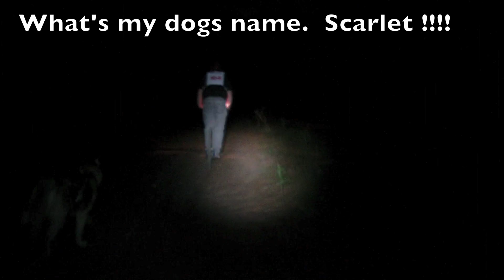SHCNSW Mushup 2012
SHCNSW Mushup 2012 2